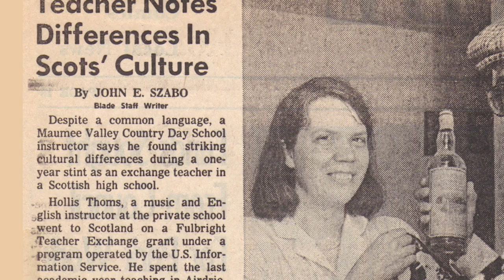Join the Fulbright Association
Join thousands of fellow alumni and friends of Fulbright as a member of the Fulbright Association. The Fulbright Association is the official U.S. alumni association representing the 140,000 U.S. alumni of the Fulbright Program. The Association is dedicated to promoting the flagship program for international education and cultural exchange; enriching the experiences of visiting Fulbright students, teachers, and scholars in their host communities; and fostering a global network of Fulbright alumni.